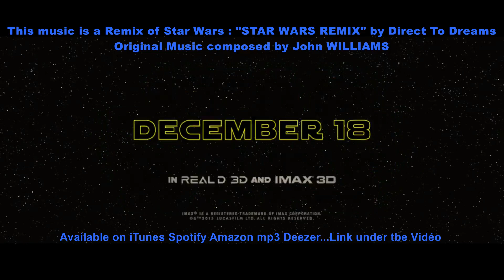Star Wars 7 LE REVEIL DE LA FORCE nouvelle bande annonce 3 et affiche Officielle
Star Wars 7 LE REVEIL DE LA FORCE nouvelle bande annonce 3 et affiche Officielle ; Musique : "Star Wars Remix" par DIRECT TO DREAMS ; Disponible sur : iTunes
-  sonnerie pour votre iPhone : "iTunes Store"  de votre mobile
- Amazon mp3